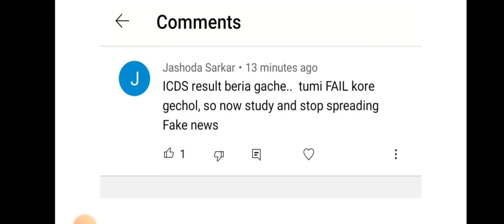FAKE NEWS ALERT !!!wbpsc